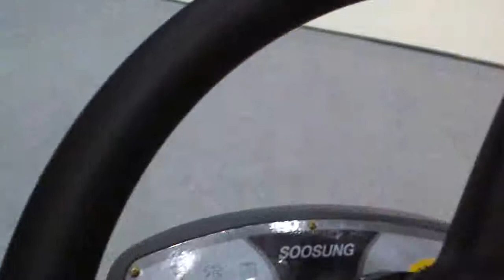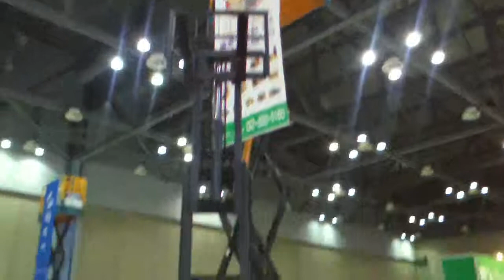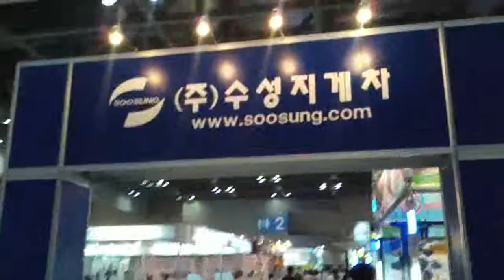Soosung Cleaning Equipment Presentation